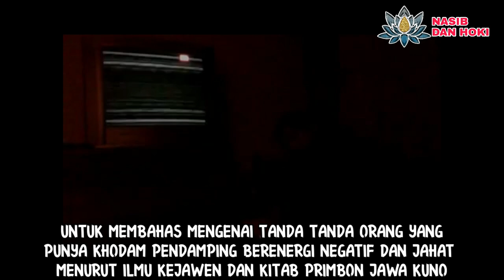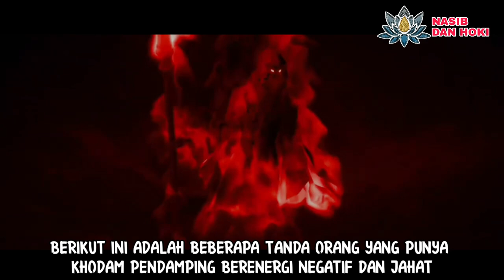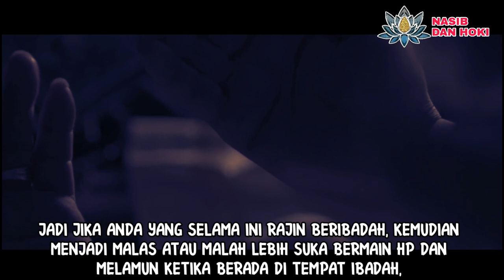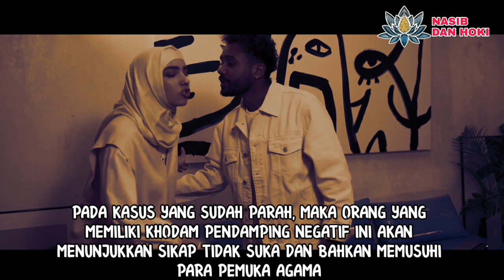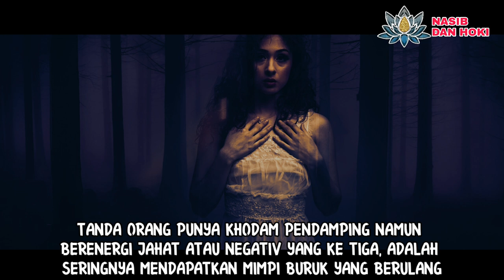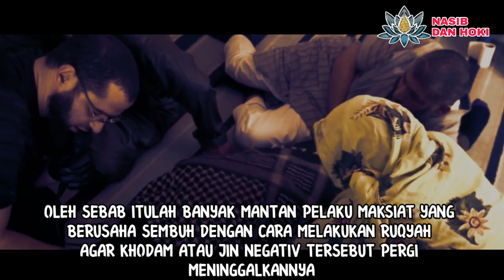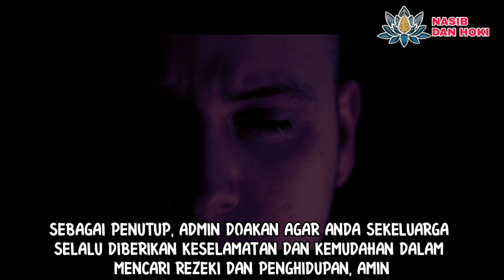ELING LAN WASPODO!!!_INILAH 5 TANDA ORANG PUNYA KHODAM PENDAMPING BERENERGI NEGATIV DAN JAHAT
Yang namanya khodam pendamping ataupun jin, tidak semuanya memiliki sifat yang baik. Sama seperti manusia, diantara mereka juga ada yang bersifat negatif bahkan jahat.
Sayangnya, banyak orang yang tidak sadar bahwa mereka memiliki aura yang dapat menarik atau memikat khodam untuk mendekat.
Semisal yang ikut adalah khodam positif, hal itu tidakla mengapa.
Akan tetapi jika yang ikut dan menjadi khodam pendamping adalah jin yang berenergi negativ dan jahat maka akan sangat merugikan bagi orang yang bersangkutan.
Nah, dalam vidio singkat ini, admin Nasib dan Hoki akan menjelaskan 5 tanda ataupun ciri orang punya khodam pendamping yang jahat dan negativ.